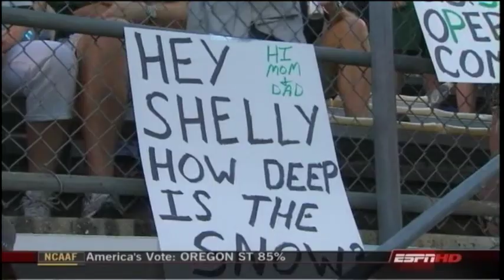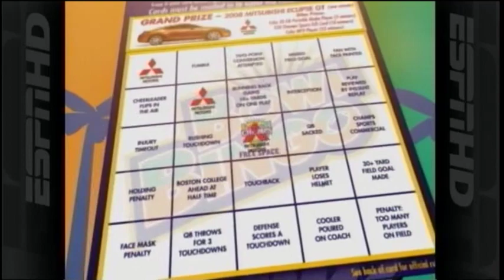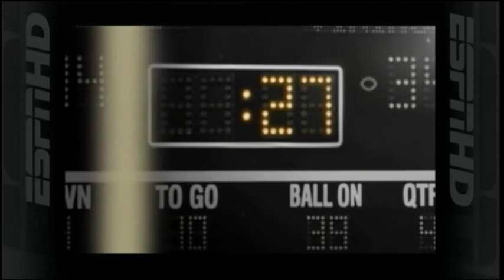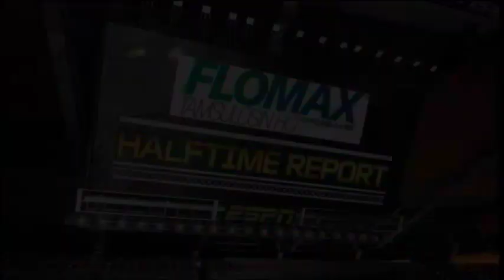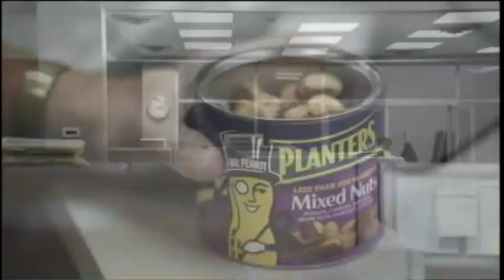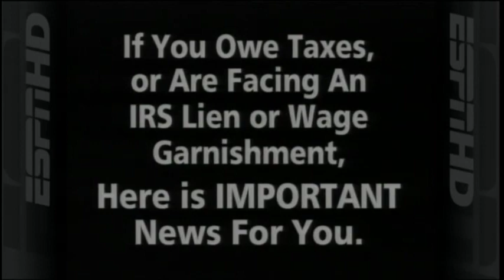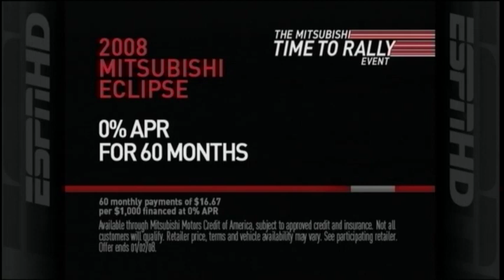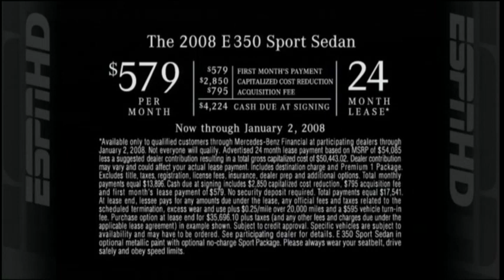2007 Champs Sports Bowl - Michigan State Spartans vs (No. 14) Boston College Eagles - Dec. 28, 2007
It’s Matt Ryan vs Javon Ringer in the Champs Sports Bowl, oh yea. Great uniforms on Sparty